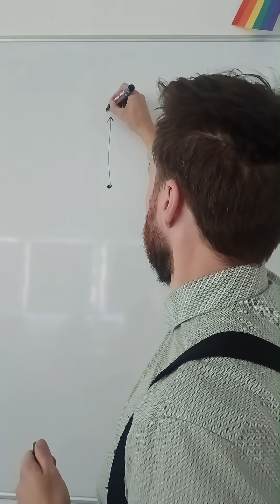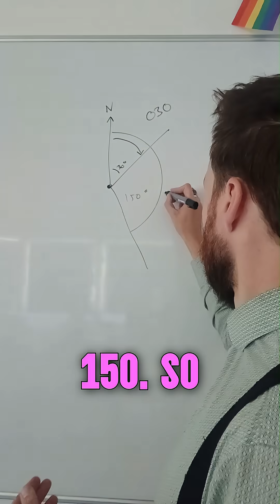Bearings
When directions confuse you more than your group chat plans… it’s time to learn Bearings 😭📍

Bearings are just angles with manners — always measured clockwise from North (because maths likes rules more than fun).
In this video, we’ll decode how to read, draw, and calculate bearings — step by step, no compass trauma required. 🧭✏️
You’ll finally understand what “bearing 065°” means (spoiler: not your emotional state).

🎓 Perfect for GCSE and A-Level revision, navigation topics, and anyone who’s ever accidentally walked 180° the wrong way.
Stay till the end for the meme — because geometry’s fun when you don’t lose your bearings 😅

Cuando las direcciones te confunden más que tus amigos haciendo planes… ¡es hora de aprender Bearings! 😭📍
Solo son ángulos con educación: siempre desde el norte y en el sentido de las agujas del reloj.
Aprende cómo leer, dibujar y calcular bearings sin perderte (literalmente). 😂

Quand les directions te perdent plus que ton GPS… il est temps d’apprendre les Bearings! 😂
Mesure toujours depuis le nord, dans le sens des aiguilles d’une montre — c’est simple, promis.
Parce que les maths, c’est mieux quand tu sais où tu vas 🧭✨

Nuair a chaill tú do threo níos tapúla ná do Wi-Fi… foghlaim faoi Bearings! ☘️
Tomhais i gcónaí ó thuaidh agus i dtreo na gclog — éasca, soiléir, agus beagán greannmhar.
Ní bheidh tú ar strae arís! 📍

عندما تضيع الاتجاهات أكثر من إشارة الواي فاي… حان وقت تعلم Bearings! 😂
نقيس دائمًا من الشمال وباتجاه عقارب الساعة.
الرياضيات تصبح أوضح عندما تعرف إلى أين تتجه 🧭✨

وقتی جهت‌هات گم شدن از زندگی هم بیشتر شد… وقتشه Bearing یاد بگیری! 😂
از شمال شروع کن، در جهت عقربه ساعت برو، و همه چی روشن میشه.
ریاضی یعنی بدونی دقیقاً داری به کدوم سمت میری ✨